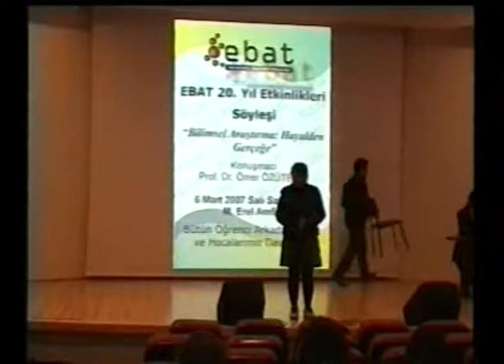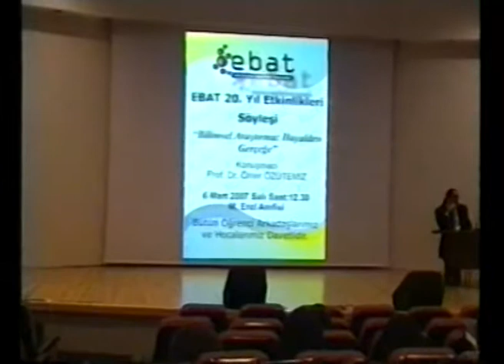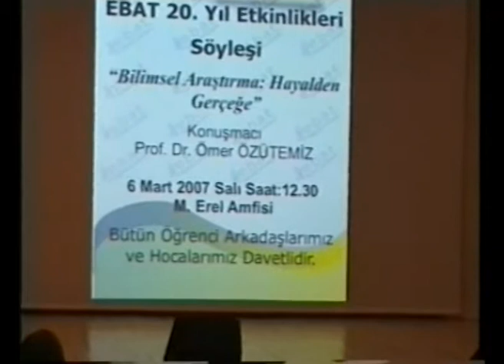Ege Bilimsel Araştırma Toplulugu (EBAT) 20. Yıl Söyleşisi 2007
Ege Üniversitesi Tıp Fakültesi Ege Bilimsel Araştırma Topluluğu (EBAT) 20. Yıl Etkinlikleri Söyleşisi "Bilimsel Araştırma; Hayalden Gerçeğe" , Ege Üniversitesi Tıp Fakültesi Muhiddin Erel Amfisi, 6 Mart 2007